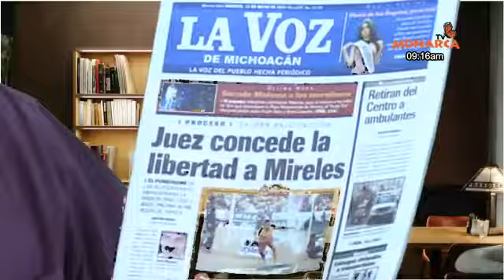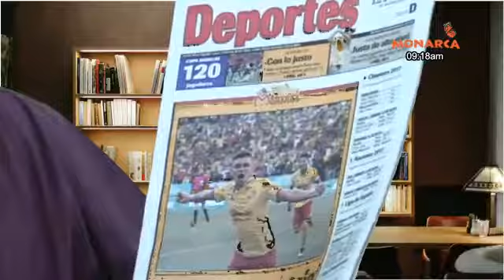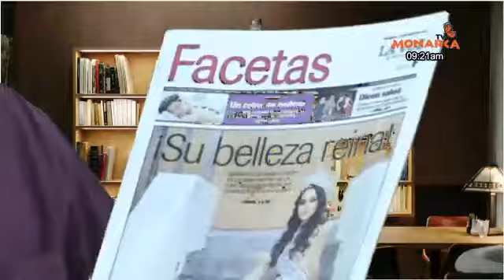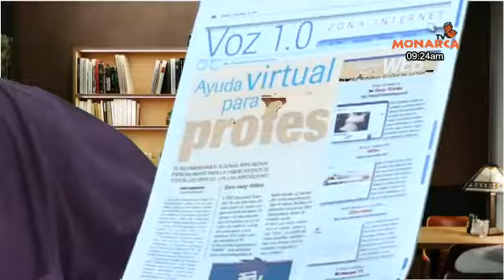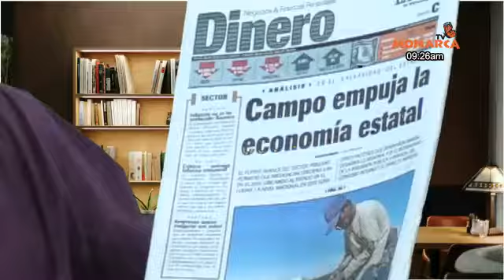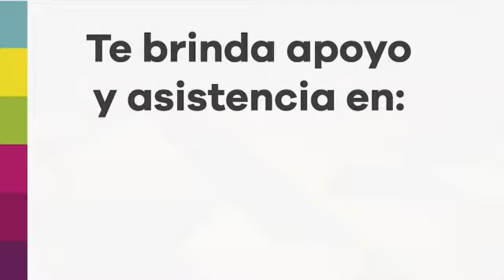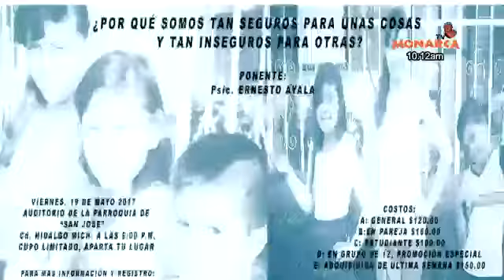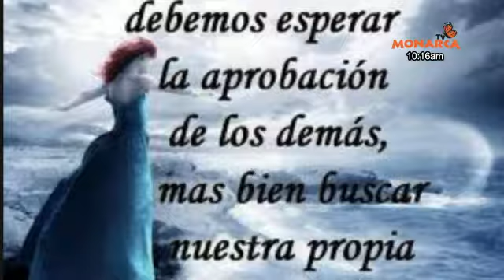2017 05 12 DENUNCIA CIUDADANA